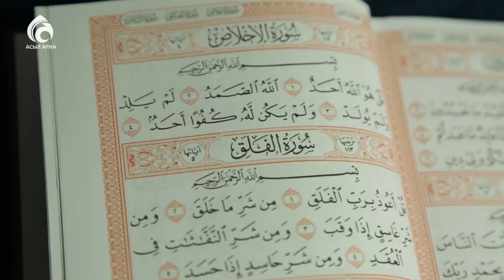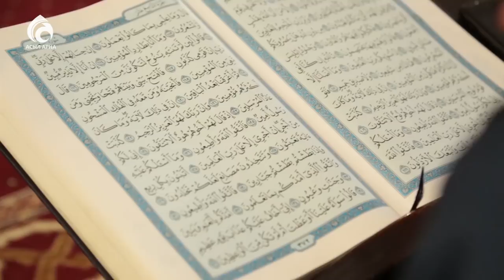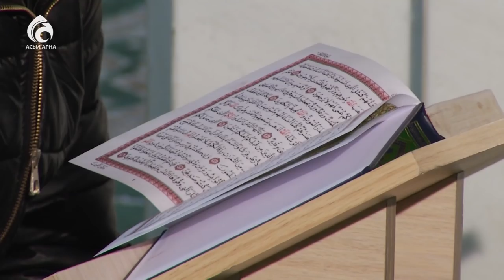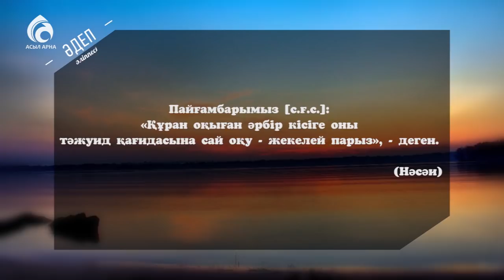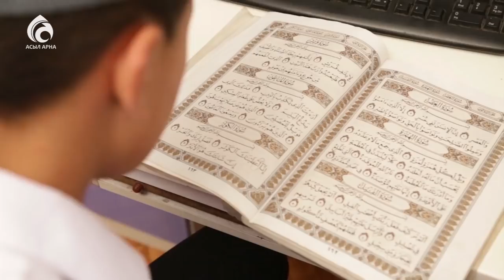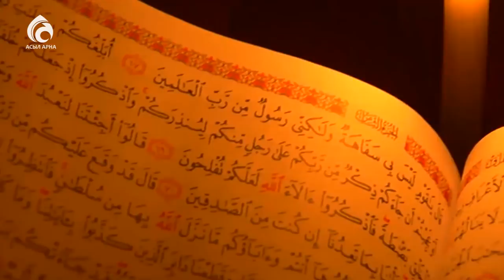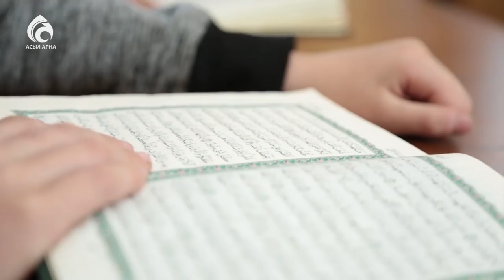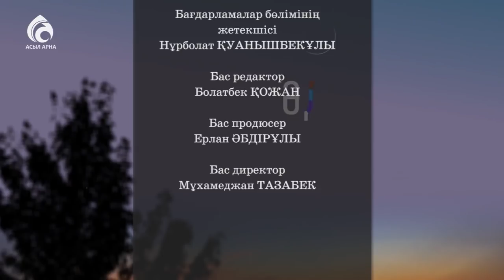Құран оқу әдебі \ Әдеп әліппесі \ Асыл арна